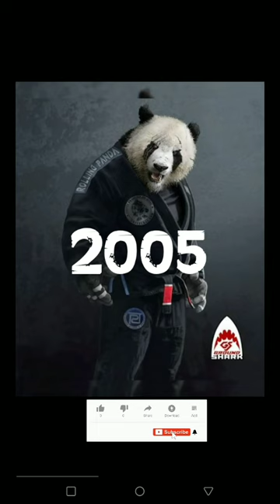qaysi yil zor.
qaysi sinf zor